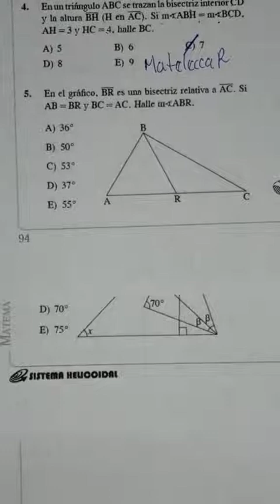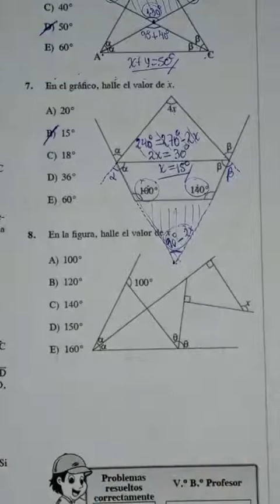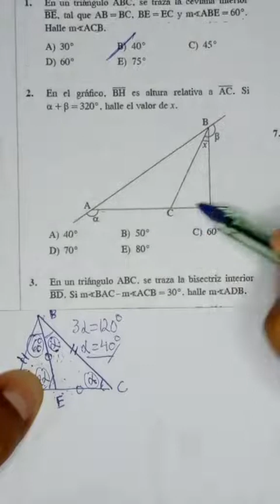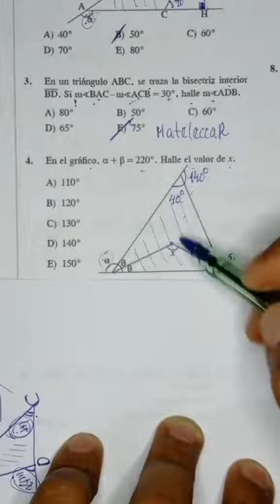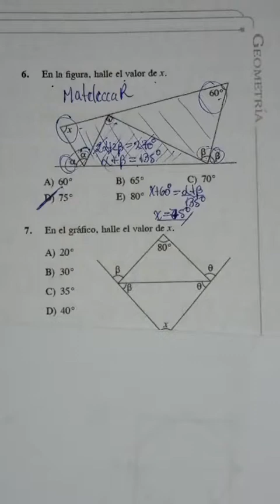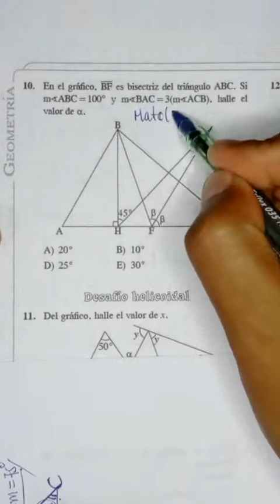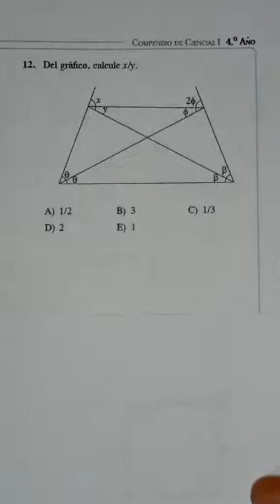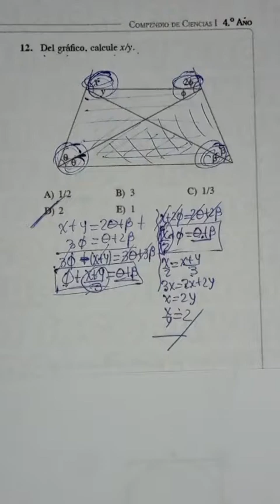Geometría - Saco Oliveros - 4° Secundaria (5° Parte)